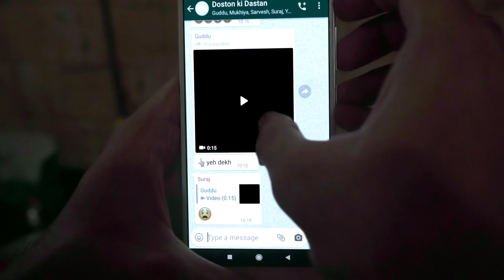BBC Countdown. Will you think before you share a fake forward? Presenting our latest.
This film is a game changer. 2 days of intensive shoot where we remotely controlled every aspect of shooting – performance, composition, art, costume and lights. We are innovating, creating new ways to do films under lockdown and changing the rules of the game.

A big shout out to our innovator-in-chief Bauddhayan 'Buddy' Mukherji and three special people – Hrishabh Kanti, Suraj Singh and Hindol Deb for their incredible hard work while shooting this one.